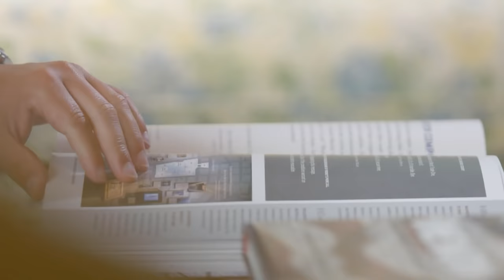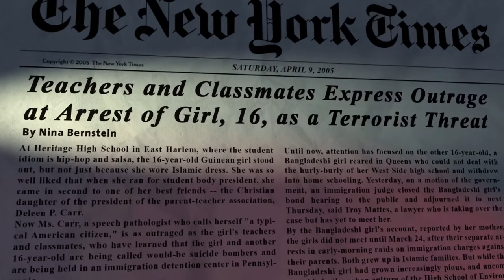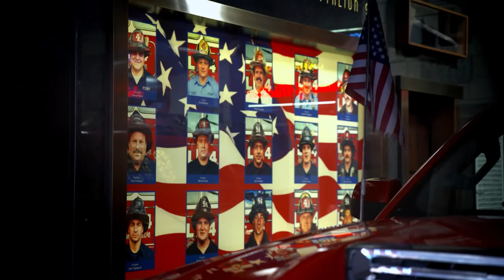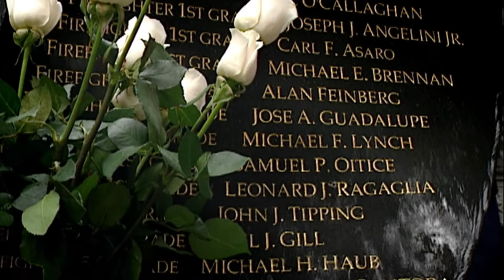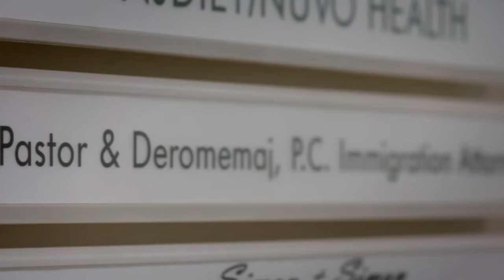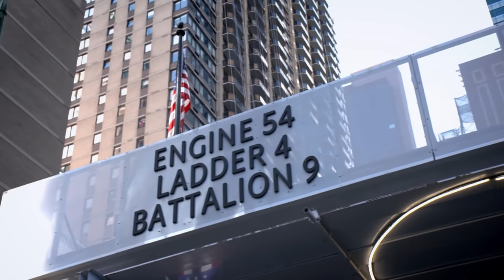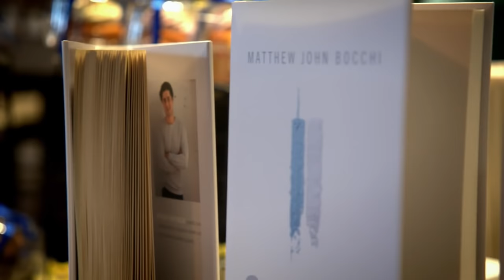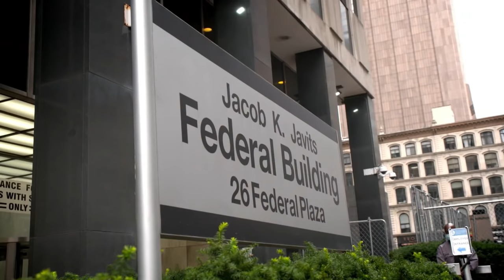The children of 9/11 - Growing up in the shadow of terror | DW Documentary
The attacks of September 11, 2001, changed the lives of many children and young people dramatically. But they are committed to overcoming their harrowing experiences -- despite the shadow the Twin Towers cast over their lives.

"Those pictures... Nothing is the way it was, but I've made my peace with it. I want to have good memories of my father. I'd be lying if I said those images don't haunt me. I see them in my nightmares. I have to live with that. It's part of survival. It's reality."

Matthew was nine years old when his father died on the 105th floor of the World Trade Center's North Tower on Sept. 11, 2001. Matthew spent years trying to determine how  his father died; was he one of those who'd jumped in desperation from the upper floors? The shock and grief that Matthew experienced led him to years of drug abuse and addiction. But today, at the age of 29, he's sober and at peace with himself. Matthew has written a book about his struggles with drugs and sexual abuse as well as his memories of 9/11 and his father's death. He hopes the book will help others going through difficult times.

Lenard Jr. and his brother Anthony were seven and nine years old respectively when their lives changed forever. Their father, Lenard Sr., was a firefighter. He was killed by falling debris when he ran into the North Tower to help rescue people. Fourteen other men from Lenard's company also died as the building collapsed. It would be weeks before their bodies were recovered. There was never any doubt that Lenard's sons would become firefighters. To them, their father is a hero. Leonard Jr. works in the same firehouse that his father did. He says, "If this happened again, I would do the same thing. It's our job to save people."

Taylor's father Jeffrey was a police officer and 9/11 first-responder. He died two years ago from the effects of breathing toxic dust and fumes for weeks following the attack.
Taylor says, "When he didn't come home for weeks, they told us that he was doing something heroic." Jeffrey suffered from medical problems for years before he died, and is now on the official list of 9/11 victims. Taylor says, "My father was an exceptional police officer. He taught me dignity and kindness. That legacy will stay with me forever."

Adama, a young Muslim woman from Guinea, was caught up in the anti-terrorist fury that erupted after 9/11. At the age of 16, she was accused of being a suicide bomber, and spent six weeks in jail. After she was released, she had to wear a court-ordered monitoring device. No charges were ever filed against her -- but the government deported her father to Guinea. Adama left high school to care for her younger siblings, who were born in the United States. She is still fighting to obtain U.S. citizenship.